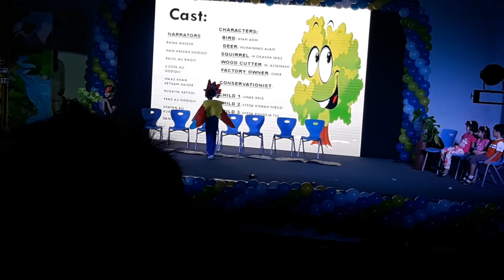Hadi Performance at Bahria Auditorium on 22 Mar 2018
Muhammad Hadi (Class 2C) performed at Bahria Auditorium Karachi on 22-Mar-2018